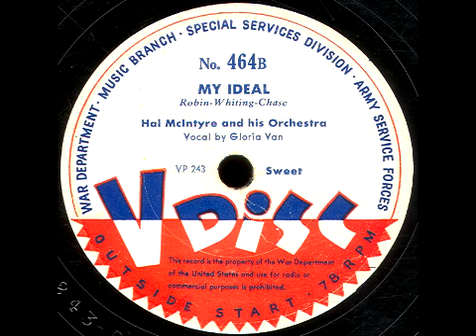V-Disc 464 Tommy Dorsey, Hal McIntyre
Side A: Tommy Dorsey and his Orchestra.  Side B: Hal McIntyre and his Orchestra. Issued July 1945.